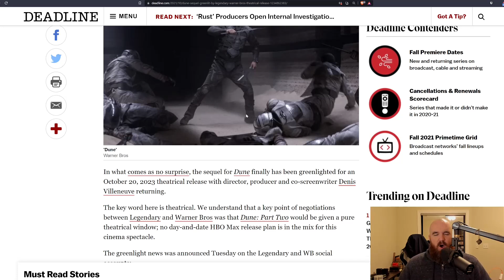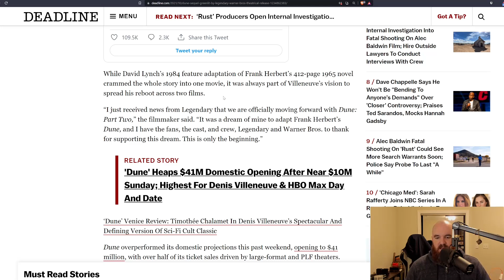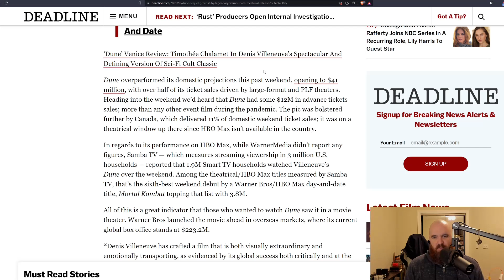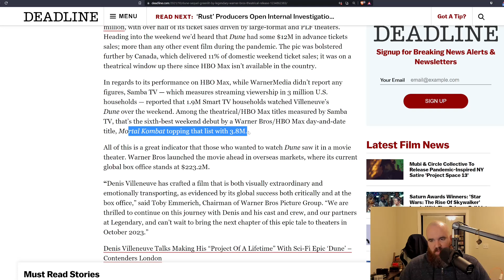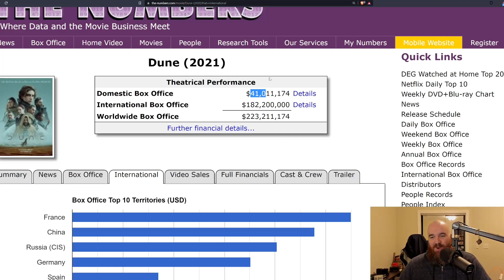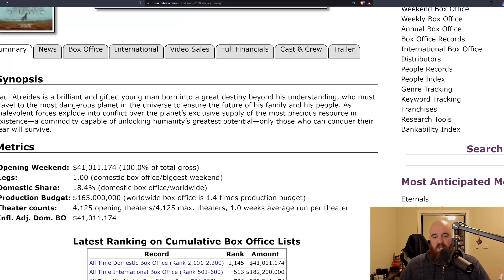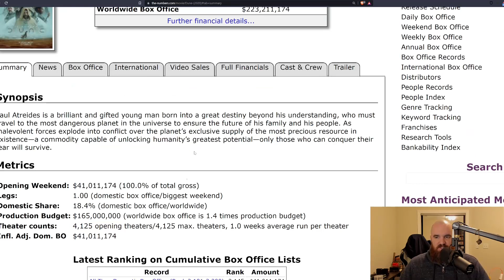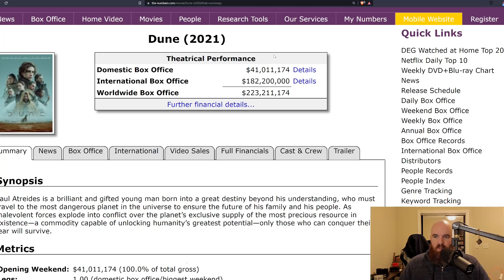Dune Part 2 Officially Gets the Greenlight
Dune have officially been greenlit for a "sequel" despite low box office returns. Though I am excited for the story to continue, the two years of waiting could cause issues

Crypto:
Bitcoin: 38DJeVNELLHnoo1tEogba9MnwDYaf8YkQT
Ethereum: 0xFfD58ea7545b833749b3373d5F31bC993F950e2e